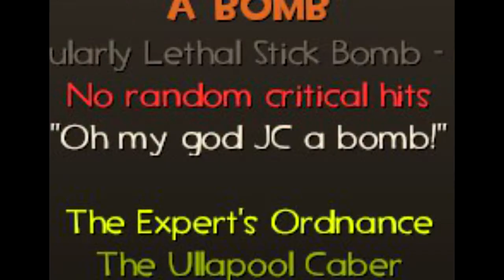FLASHLIGHT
WE ARE LIGHT

Song is Flashlight By Parliament Funkadelic
Re-uploaded for the new cards system.